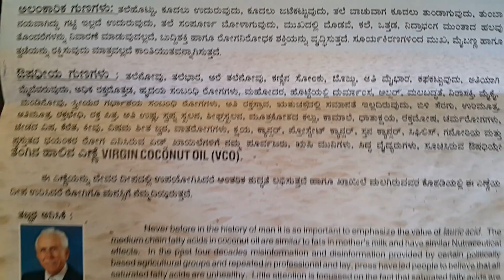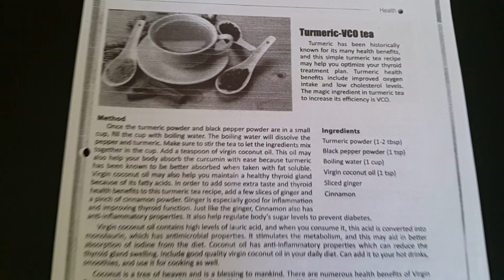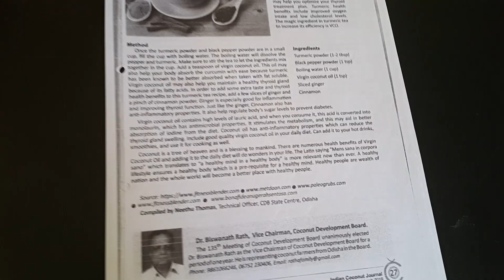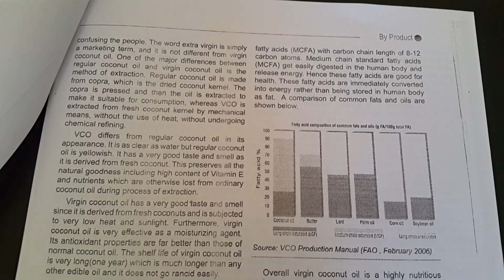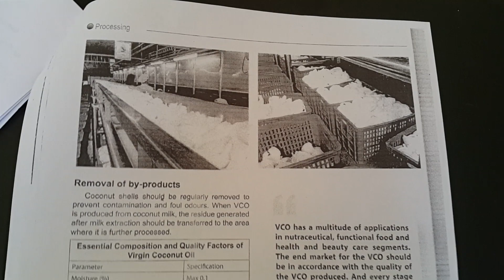Tharayida perda yenneda arogyada mayiti Ajith kumar shetty